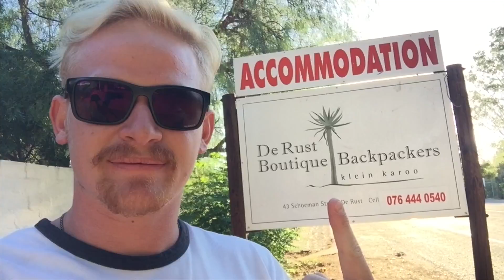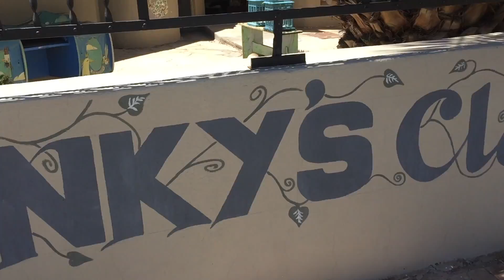NEVER HAVE I EVER BEEN FROM CAPE TOWN TO KEMPTON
Every good road trip has to come to an end.

This vlog is about the trip back from Cape Town to Kempton Park. The drive is +-1400 kms. So we split it into 3 days.

It was my last holiday as a student so I spent it with my parents.

Track Info:

Title: By The Croft
Artist: Joakim Karud
Genre: Dance & Electronic
Mood: Inspirational